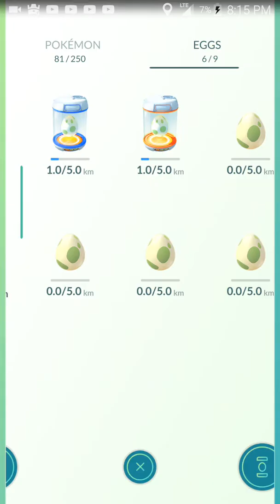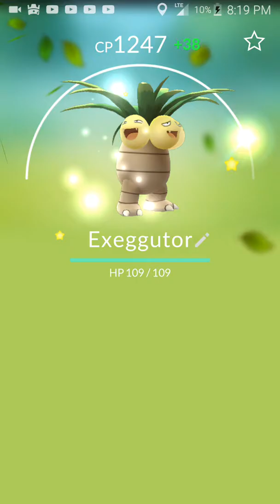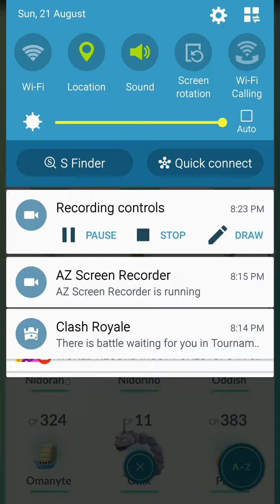EVOLVING FOR MLG POKEMON!!! | Pokémon GO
Evolve is wut I do best. You are going to see a persain, rapidash, and gloom in next video.

ooVoo: Gregsoccercats